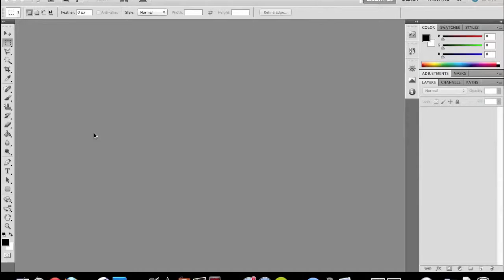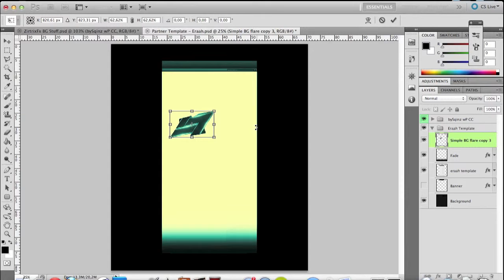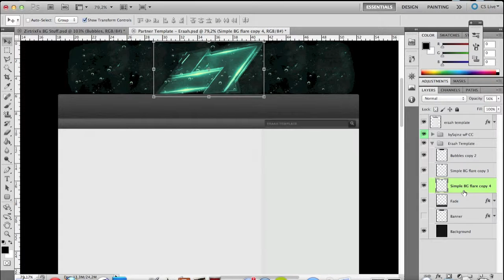Speed Art | L7 BG | Saphire Arts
I made this for the L7 RC. I dont think it will place in the top but its worth a try.